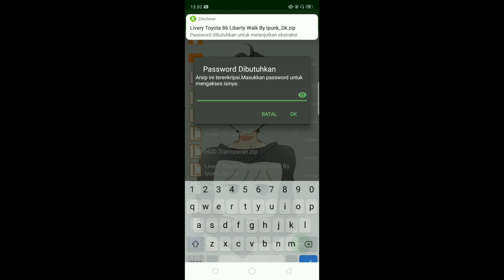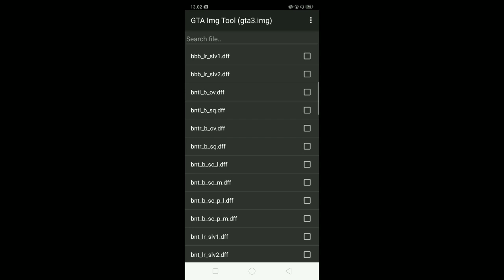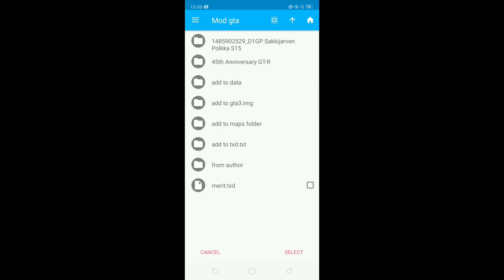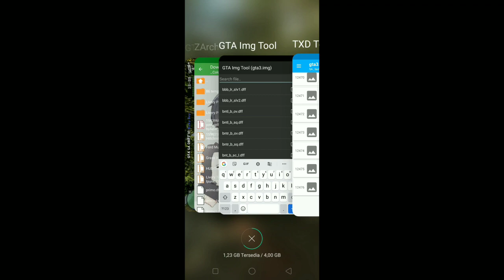SHARE + CARA PASANG MOD TOYOTA 86 LIBERTY LIVERY RINGAN DI HP LOW SPEK - CUMA 1MB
Kali ini saya akan Mengshare SKYBOX HD RINGAN DI HP LOW SPEK Penasaran simak sampe abis

LINK DOWNLOAD
(MEDIAFIRE)
Liverynya

Zarchiver
DI PLAYSTORE

GTA 3 IMG TOOL
DI PLAYSTORE